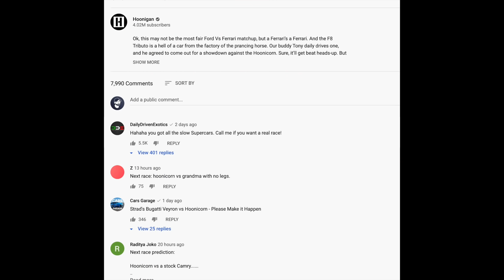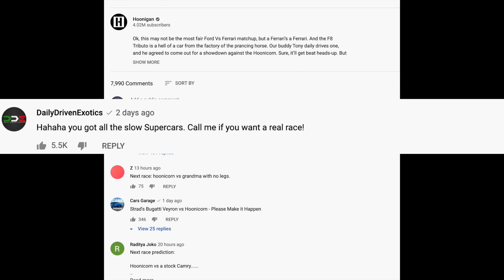HE GOT A MURCIELAGO!! Shmee ATTACKED For THIS. DDE CHALLENGES Hoonicorn!